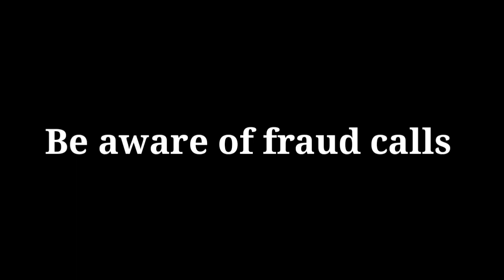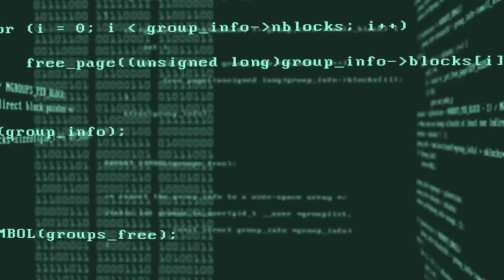Fraud call recording! Airtel Fraud call recording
fake call recording
wrong number call recording
fake phone call
fake calling